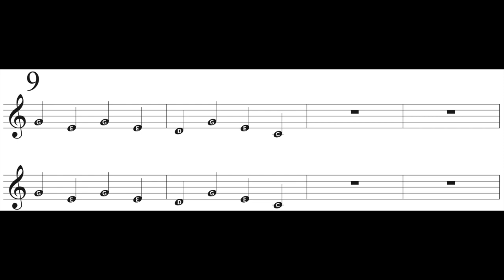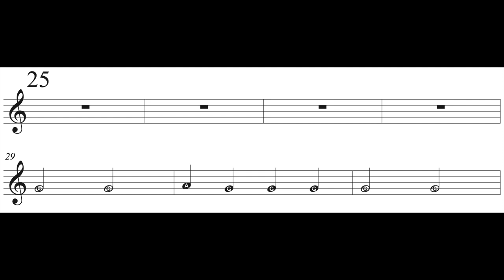Bugler's Dream - Clarinet play along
Bugler's Dream (Olympic fanfare) play along for clarinet.

Practice each line SLOWLY to make sure you can play all of the right notes!